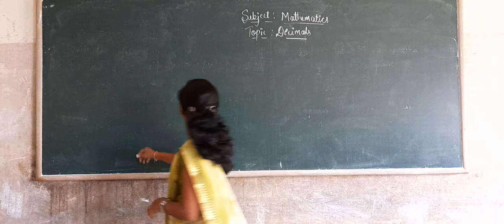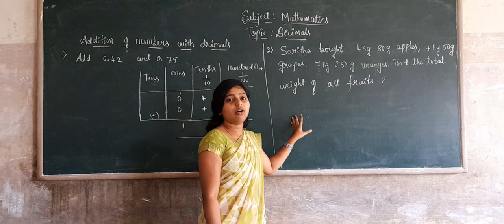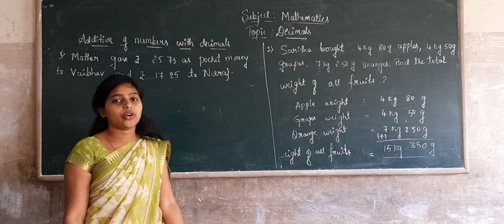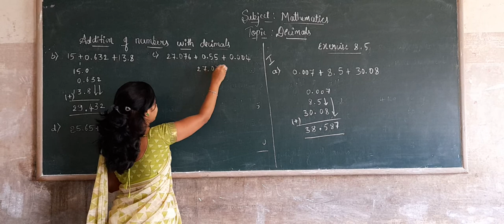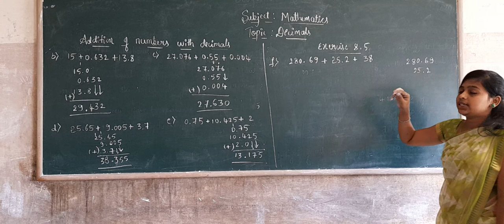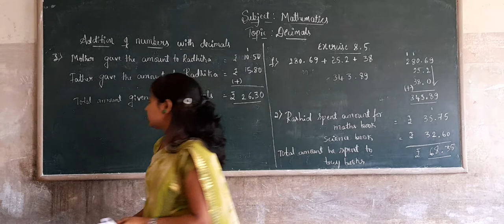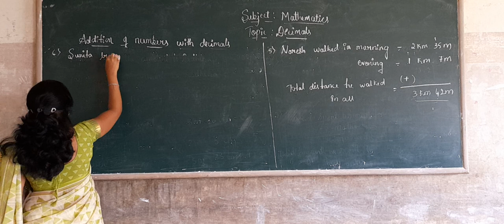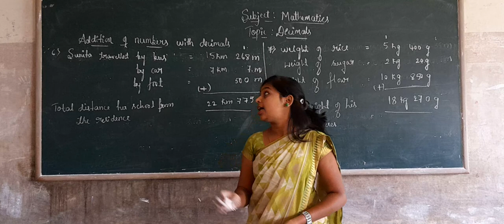6th Maths Decimals part 5 class by Mangala